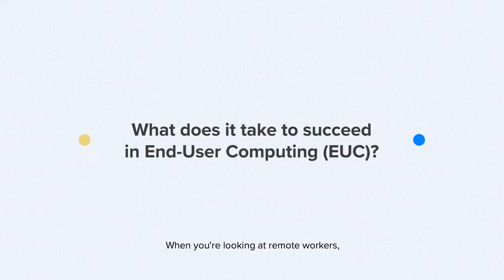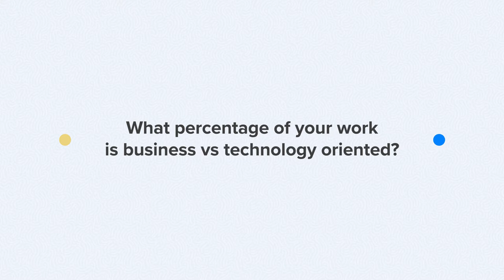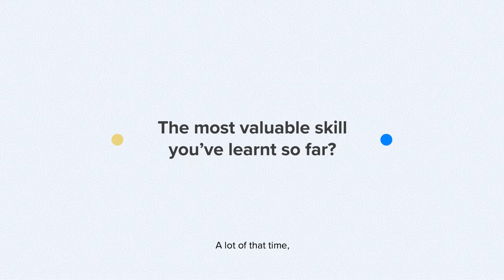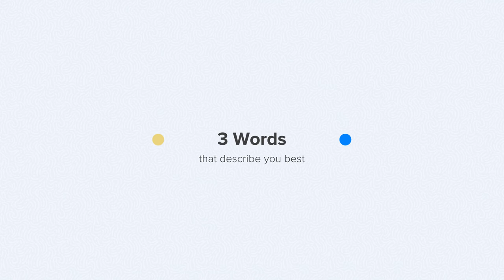Meet Changemaker Ben Ward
Tune in to hear Ben Ward, a Senior Systems Engineer and End-User Computing activist chat about EUC and hear his insight about what leads to success in the IT realm. Ben advises IT teams to “Defocus on the technology and refocus on customer requirements”.